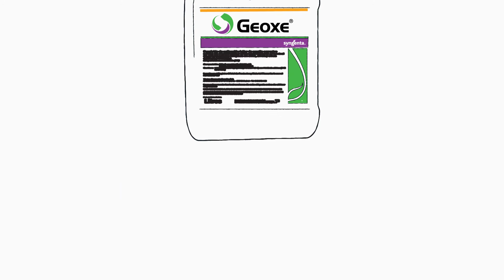Geoxe, prolonga a vida da fruta!!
Geoxe é um fungicida de superfície, indicado para combater a podridão cinzenta, podridões de conservação em pêra e maçã.

Com uma única matéria ativa, e intervalo de segurança de 3 dias, contribui na gestão de programas anti-resistências e vai ao encontro das necessidades atuais do setor frutícola.